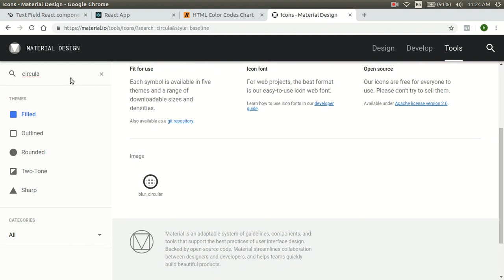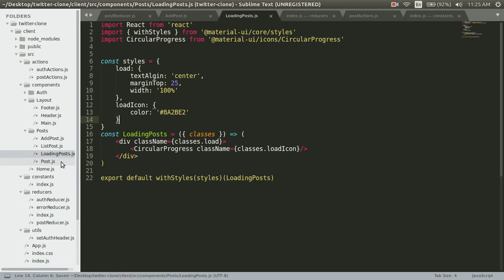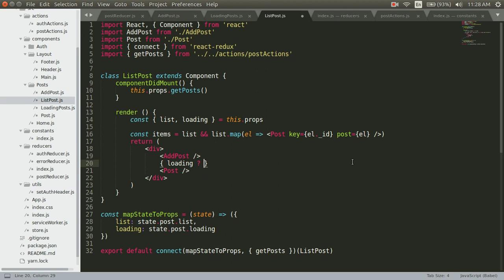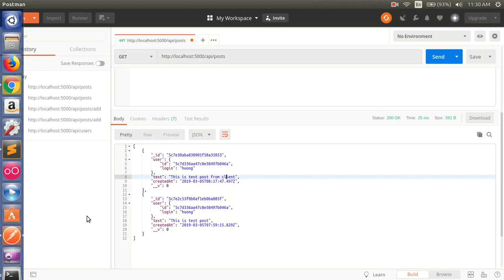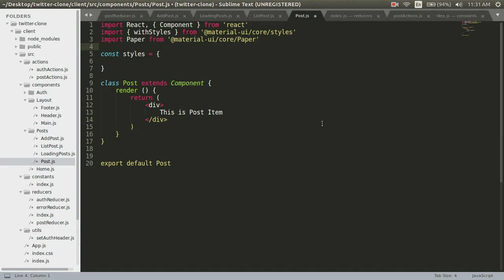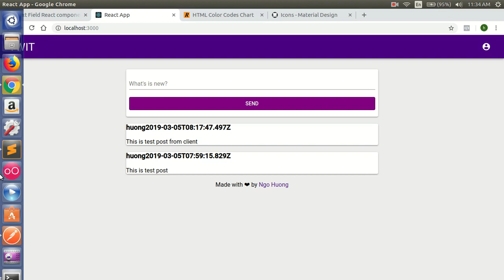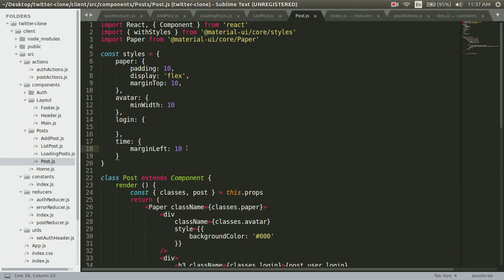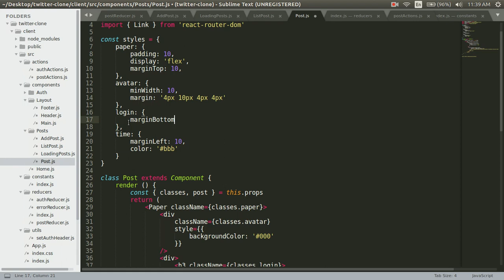Fullstack Twitter Clone with Nodejs, Express, MongoDB, React - Part 17